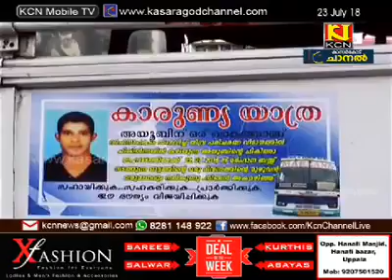ചികിത്സക്ക് ഒരു കൈത്താങ്ങ് മാതൃകാപരമായ കാരുണ്യ യാത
ചികിത്സക്ക് ഒരു കൈത്താങ്ങ് മാതൃകാപരമായ കാരുണ്യ യാത്ര..,